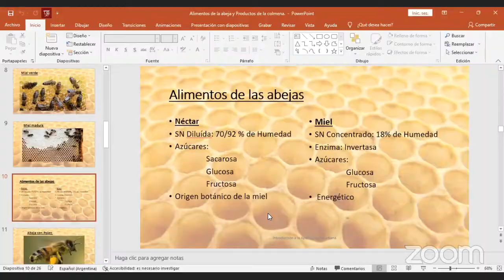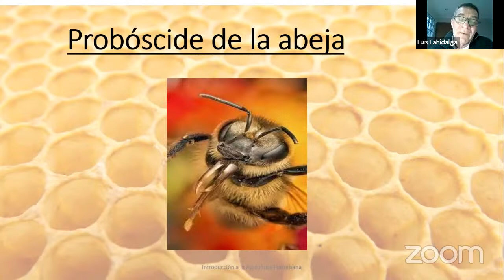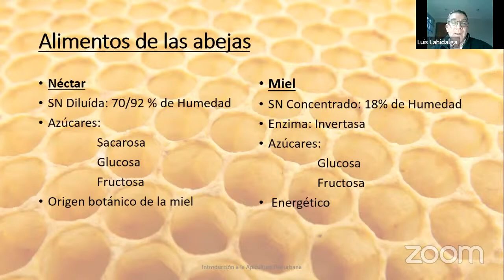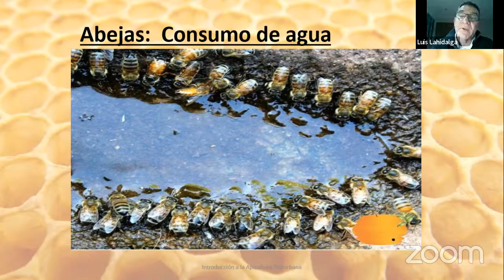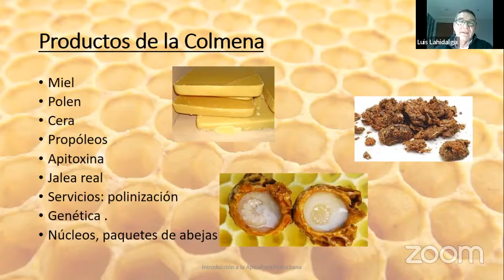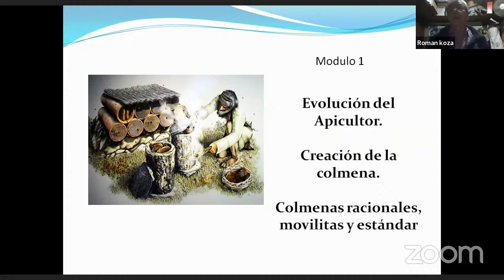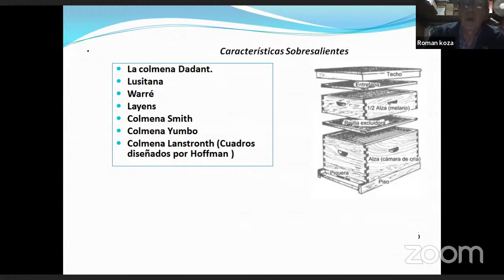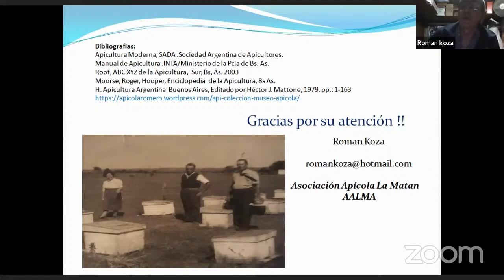Módulo 1: Curso de Introducción a la Apicultura Periurbana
Capacitaciones Virtuales de la Estación Experimental Agropecuaria Área Metropolitana de Buenos Aires.

Clase 1 de 7

Disertantes:
Luis Lahidalga
Cooperativa Apícola San Vicente

Román Koza
Asociación Apícola La Matanza (AALMA)

Modera: Santiago Deguiz - INTA Moreno

Coordina: Gustavo Lattanzio - INTA Moreno - Coordinador Proyecto Local Apícola del INTA AMBA

Organizan:
Por el INTA: INTA AMBA, INTA Moreno, Plataforma de Innovación Periurbana, Proyecto Local Apícola, ProAPI; conjuntamente con el Ministerio de Desarrollo Agrario de la Provincia de Buenos Aires, la Coordinación Nacional de Apicultura de la Secretaria de Agricultura, Ganadería y Pesca de la Nación; el Programa Más Miel; Municipios de La Matanza, Merlo, Moreno y General Rodríguez; y las asociaciones de productores: FACAAL, SURGBA, Cooperativa Apícolas San Vicente, Asociación Lujanense de Productores Apícolas (ALPA), Cooperativa Apícola Miel para Todos, Cooperativa Urbana Cabañas Apícolas,  Apicultores Nucleados por un Propósito (ANPUP), Asociación de Emprendedores Apícolas Varelenses, Los Pequeños de la Capilla, Cooperativa Agropecuaria de Productores Apícolas Limitada (CAPAL), Asociación Apícola La Matanza (AALMA), Red de Educación Popular y Comunitaria.